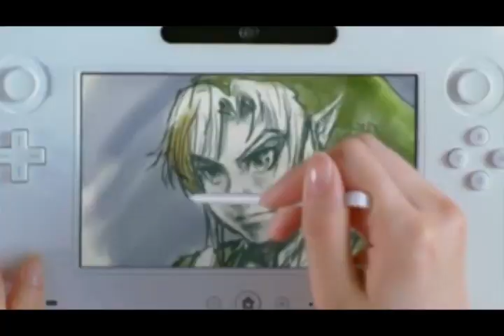Nintendo Wii U: Inside Look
Nintendo has revealed their long anticapted successor to their Wii console at the 2011 E3.
The Nintendo Wii U (yes that's the name) offers a whole new gaming experience with an unique controller.